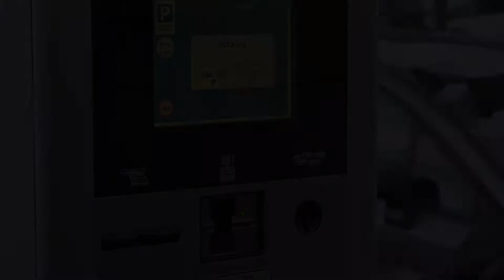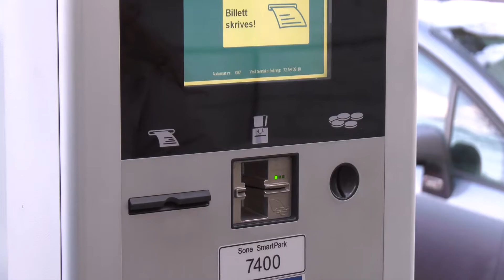Lengre P-tid i Midtbyen?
Skal du som bilist kunne parkere én time ekstra i Midtbyen uten å måtte flytte bilen? Og hva innebærer det? Dette er en av sakene som bystyret skal stemme over torsdag kveld. Her forklarer eierskapssjef Siri A. Rasmussen hva det innebærer for deg. Du kan følge bystyremøtet direkte